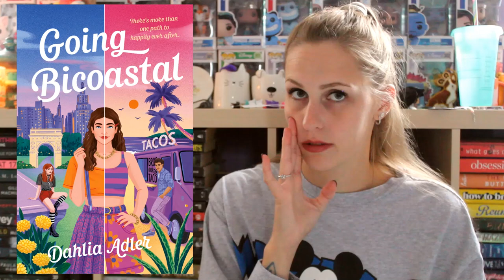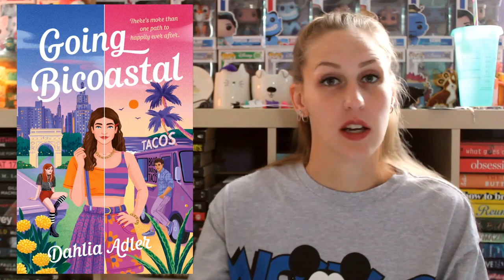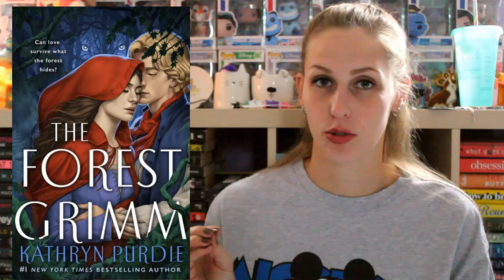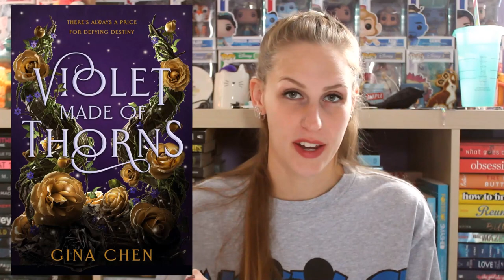SEPTEMBER WRAP-UP 2023 | PART 2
I read 12 books in the month of September, here are the last 6!